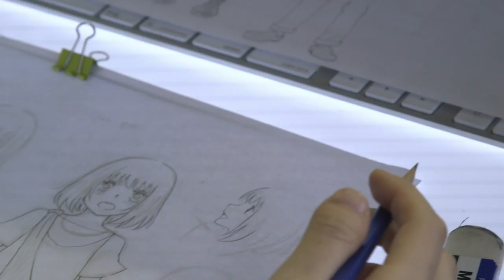RIOKA KANDA "HOSHI" ANIMATION MAKING Layer 1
Japanese singer songwriter RIOKA KANDA .